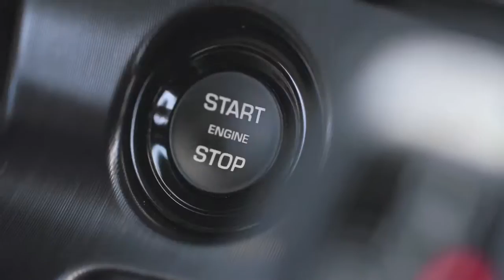Jaguar F-Type SVR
יגואר F-טייפ SVR